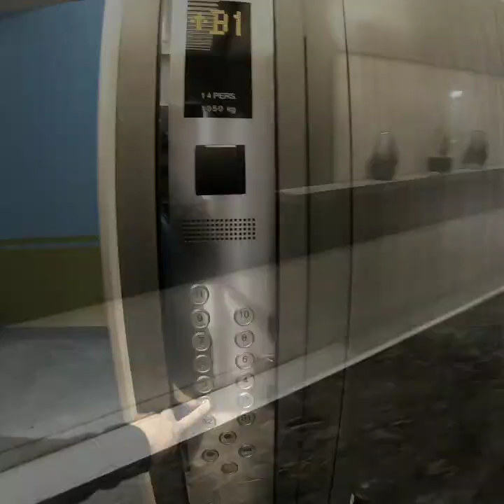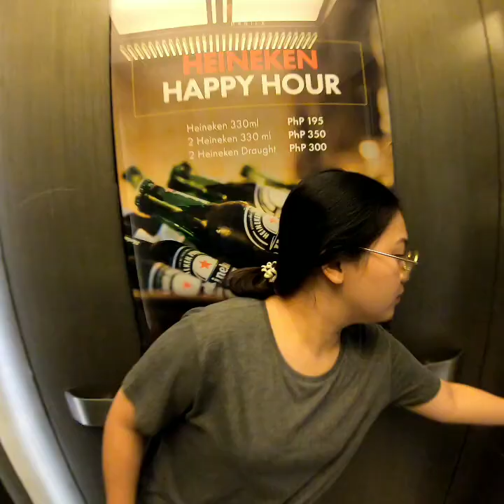Tara sa Savoy Hotel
Clean, Beautiful Friendly Place to stay near the Terminal 3 Philippine Airport. How about your experience?